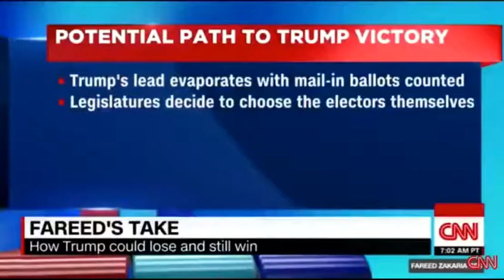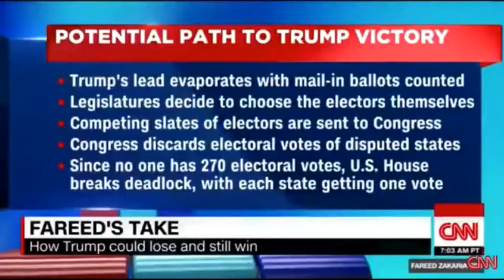Elezioni Usa , quello che i media italiani non dicono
Questo è lo scenario che potrebbe davvero accadere nelle elezioni americane. Negli stati chiave contestati, i repubblicani hanno una maggioranza nei parlamenti locali. Questo è importante perché potrebbero scegliere loro stessi i grandi elettori degli stati senza confermare i brogli usciti dalle urne. A quel punto, si arriva al 6 gennaio e il Congresso degli Stati Uniti viste le contestazioni in questi Stati potrebbe semplicemente decidere di non prenderli in considerazione e, in questo caso, nè Trump nè Biden arriverebbero a quota 270 per vincere le elezioni. Che cosa succede a quel punto? Sono i parlamenti degli Stati americani a decidere chi diventa presidente e i Repubblicani hanno una maggioranza di 26 a 23 sui 50 Stati. Trump vincerebbe le elezioni in maniera perfettamente costituzionale. Attenzione. Non ce l'ha detto il portavoce di Trump. Ce l'ha detto la CNN. Il deep state ha capito come Trump riuscirà a restare alla Casa Bianca. Il deep state ha capito che Trump sta per beffarli in maniera tremenda
Floriana Castro